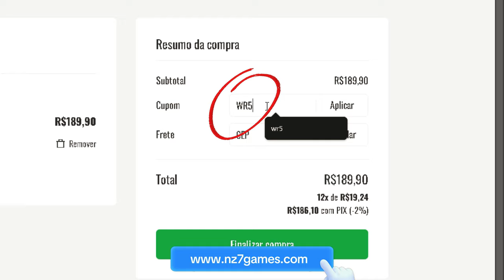FINALMENTE JOGUEI - MINHAS PRIMEIRAS IMPRESSÕES DE TRENCH TALES